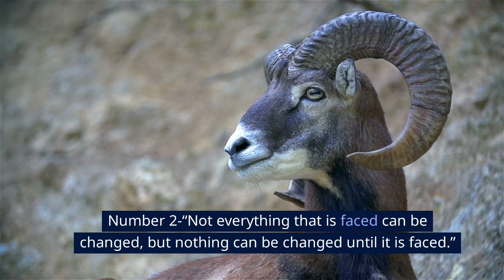James Baldwin Quotes - Whatever Your Skill, You Can Make A Difference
Quotes By American & Canadian Writers, Artists & Explorers - James Baldwin was a prominent African-American novelist, essayist, playwright, and civil rights activist known for his powerful writings on racial and social issues in America.

He was born on August 2, 1924, in Harlem, New York City, and he passed away on December 1, 1987. Baldwin spent many years living in France, where he found a more accepting and nurturing environment for his work and identity as a gay man.

“Not everything that is faced can be changed, but nothing can be changed until it is faced.”

“The world is yours to shape. You can make a difference, and you should.”

“The most dangerous creation of any society is the man who has nothing to lose.”

“People are trapped in history and history is trapped in them.”

“The victim who is able to articulate the situation of the victim has ceased to be a victim: he or she has become a threat.”

“Love does not begin and end the way we seem to think it does. Love is a battle, love is a war; love is a growing up.”

“The paradox of education is precisely this—that as one begins to become conscious, one begins to examine the society in which he is being educated.”

“You think your pain and your heartbreak are unprecedented in the history of the world, but then you read.”